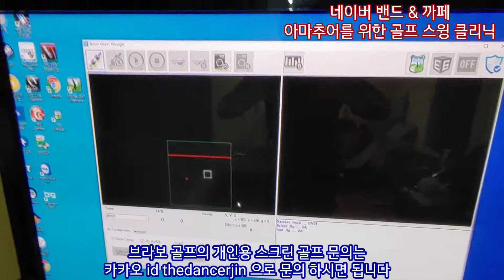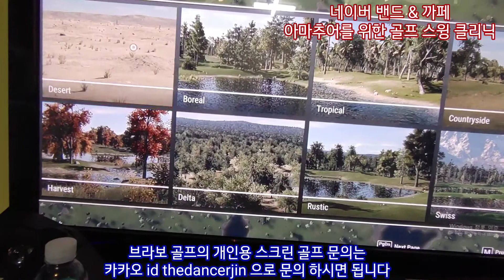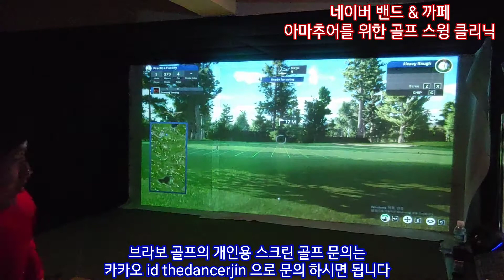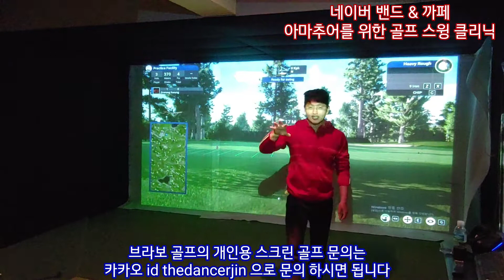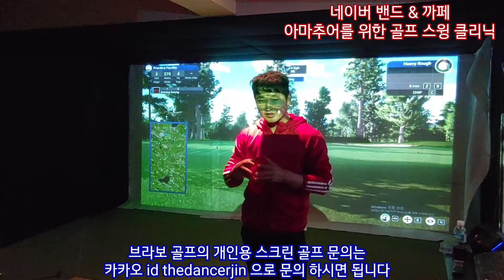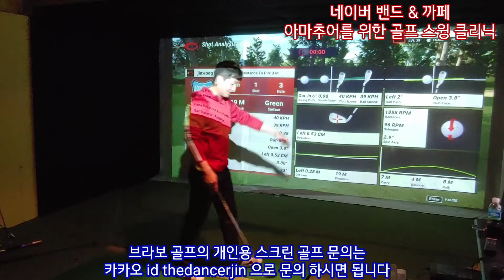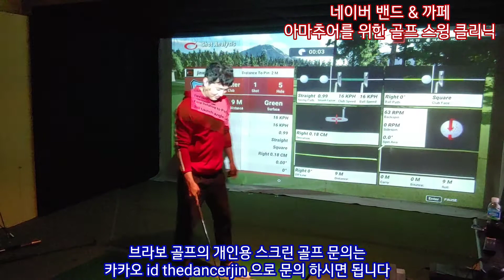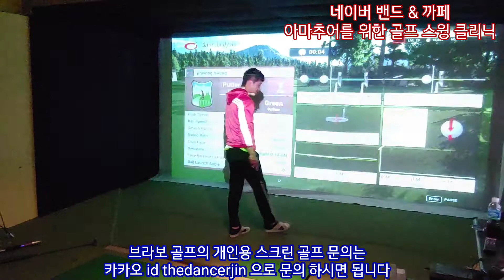개인 or 연습장 타석 스크린으로 최강 조합인 브라보 골프 & TGC 의 소개 및 성능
제가 거쳐간 수많은 센서와 스크린 프로그램중에

가장 만족도가 높은 제품이

이번 브라보 골프 &  TGC 프로그램 입니다.

개인용 스크린 or 골프 연습장 타석 스크린을

꾸미고 싶으신분은

다른거 고민하지 말고 이 시스템으로 하시면

아마 가장 좋은 환경으로 스크린 골프 게임 및

연습을 하실 수 있을겁니다.

문의는 카카오톡 id thedancerjin 으로 주세요.